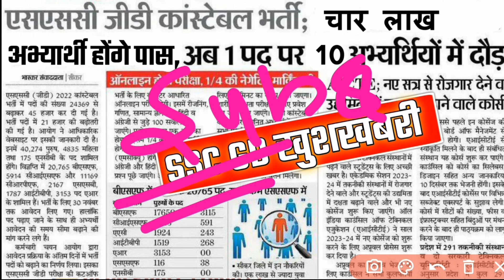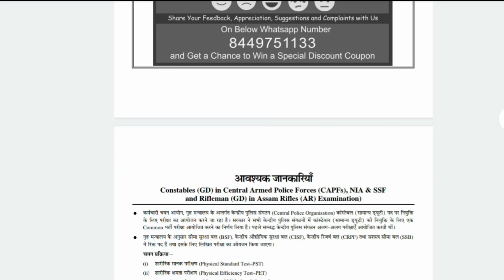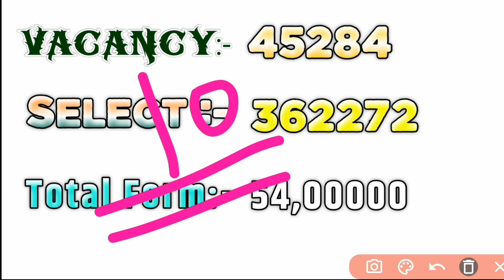SSC GD खुशखबरी ! 4 लाख अभ्यर्थी होंगे पास | SSC GD 2022 Update | SSC GD Admit Card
📚 Buy Book & Practice Set Link :-

AMAZON
SSC GD CONSTABLE GUIDE 2022
SSC GD CONSTABLE PRACTISE SETS 2022

Thanks.